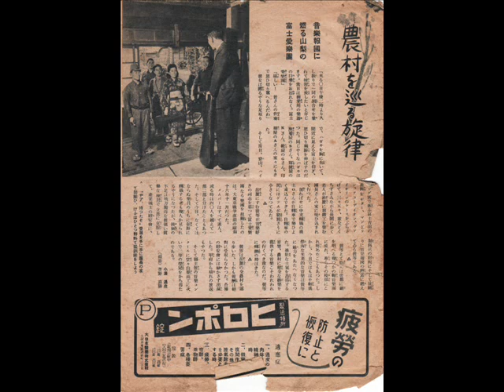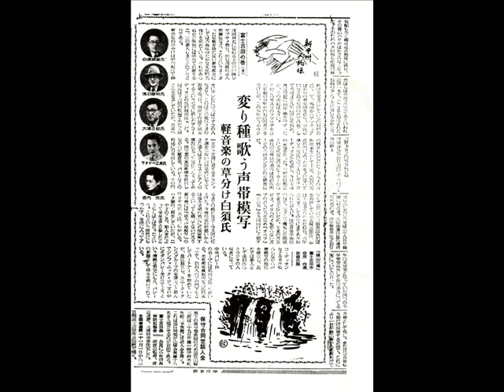富士愛楽団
昭和初期から戦前戦後にかけて、富士北麓地方で活躍した楽団です。